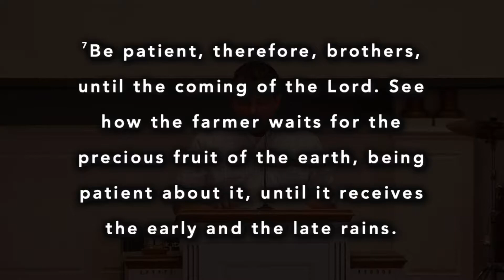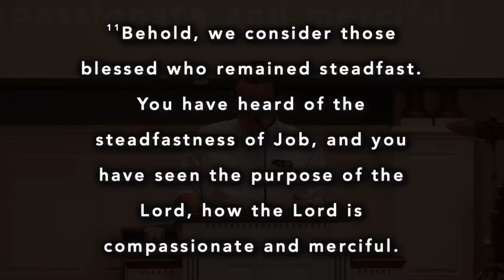We Suffer with Hope-Filled Patience